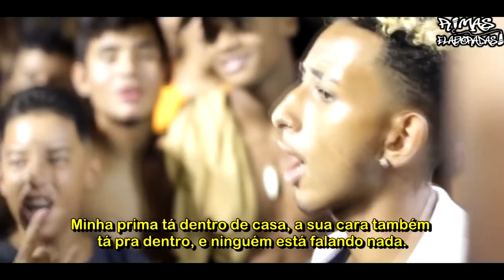12 RIMAS que NUNCA se REPETIRÃ0😲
@BATALHA DO SANTA CRU

@CPBMC - Circuito Paulista de Batalha de MCs

@A Resenha dos Mcs